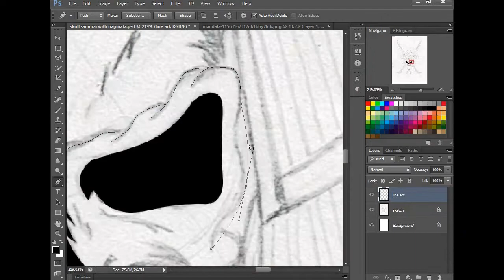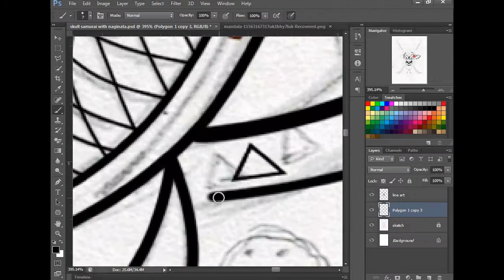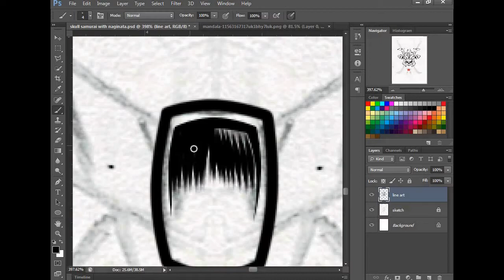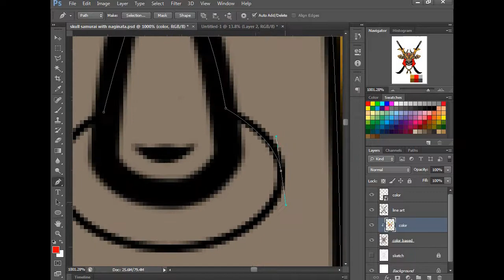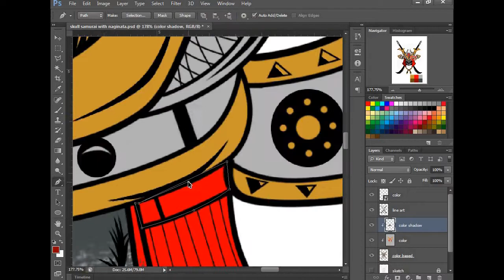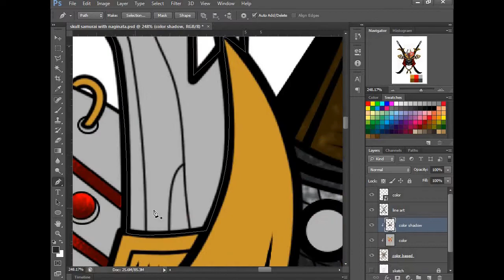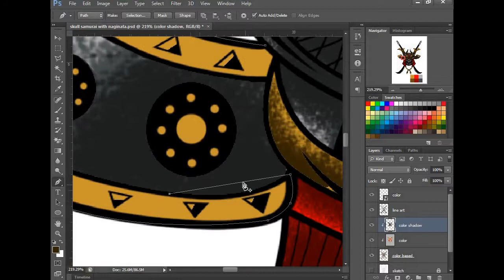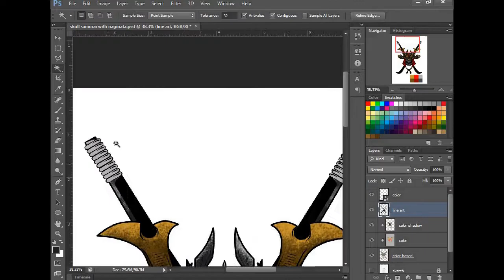Skull samurai naginata SPEEDART TIMELAPSE using Photoshop CS6 Episode 3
Hi guys here's the time-lapse video of my personal project episode 3